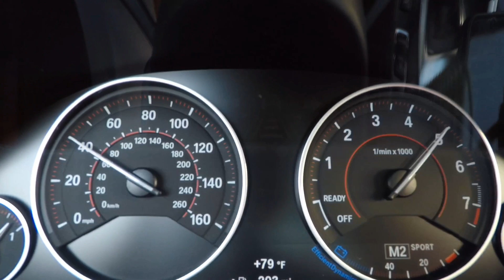BMW 440i M Performance Exhaust with BMS Intake Test with GoPro Hero 7 Black Mic Test!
Testing out my GoPro Hero 7 Black with my 2018 BMW 440i with the M Performance Exhaust and BMS Intake.  I did some revs in comfort mode which keeps the valves closed, in sport mode which opens the valves and some in cabin footage with sport mode on.  The GoPro Hero 7 Black definitely has an improved mic and it did a good job picking up the exhaust note.